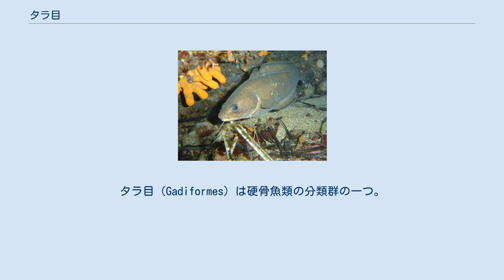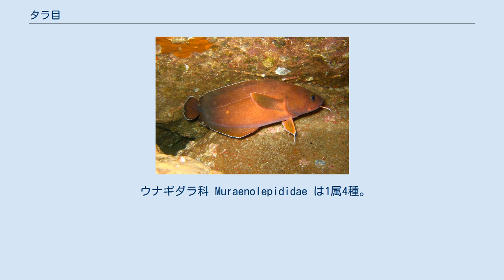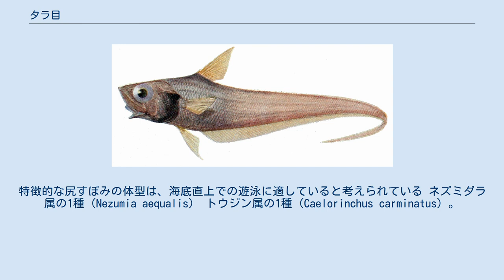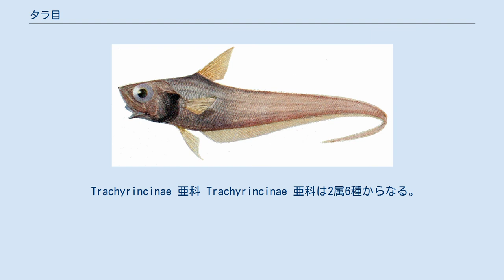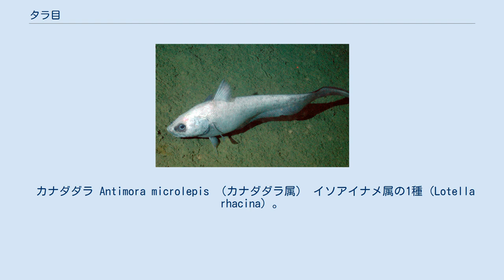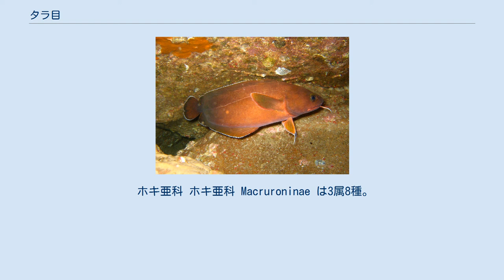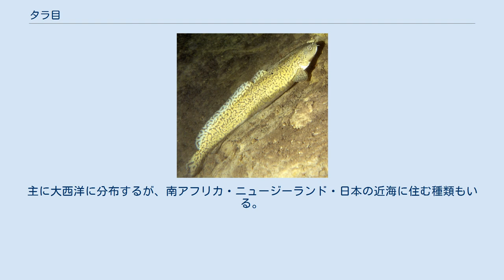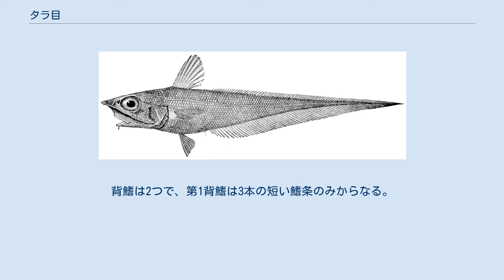タラ目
タラ目（Gadiformes）は硬骨魚類の分類群の一つ。
9科75属555種で構成される大きなグループであり、マダラ・スケトウダラ・コマイなど、漁獲対象として世界的に重要視される魚種を多数含んでいる。
 タラ目は側棘鰭上目と呼ばれるグループに属す。
所属する魚のほとんどは海水魚で、極海を含めた全世界の海洋に幅広く分布している。
タラ科とメルルーサ科には水産資源として重要な魚種が多く含まれており、世界の総漁獲量の4分の1以上はタラ目の魚類が占めている。
これら食用種は北太平洋・北大西洋での分布が中心である。
深海を主な生息域としている種類が多く、特にソコダラ科・チゴダラ科の魚類は底生性の深海魚として種類・数の両面で卓越し、深海底の生態系において重要な役割を担っている。
 体型は細長く、長い背鰭（1-3基）と臀鰭（1-2基）で基底は長い。
腹鰭は胸鰭の下か、あるいはより前方の喉の位置にある。
尾鰭があるものでは、脊椎骨後方の血管棘と神経棘が尾鰭鰭条の大部分を支える擬尾を持つ。
棘条（鰭を支える硬いトゲ状の構造）をもたず、鰭条は全て軟条だが、多くのものは背鰭の最初に擬棘（1-2本）を備える。
多くの種類では下顎先端に小さなヒゲを持つ。
頭蓋骨は基蝶形骨と眼窩蝶形骨を欠き、間在骨は大きい。
多くは鰾をもっており、気道は接続されていない。
耳石は構造に特徴があり、大きく発達している。
体は円鱗や櫛鱗で覆われている。
ほとんどの種類は体長数十cm程度にまで成長し、マダラなど一部の種類では1mを超えるものもある。
 タラ目の分類体系は多くの変遷を経ており、研究者によって科の数などに見解の相違がある。
本稿の記述は、Nelson（2006）による9科75属555種の分類方法に基づいている。
本目そのものの単系統性は概ね支持されてきたが、2000年代以降の分子生物学的解析により、棘鰭上目に属するマトウダイ目と極めて近い関係にある可能性も示唆されている。
 ウナギダラ科 Muraenolepididae は1属4種。
分布は南半球の冷たい海に限られ、南極海の大陸棚が主な生息域である。
尾鰭がウナギのように臀鰭・第2背鰭とつながっていることが最大の特徴。
第1背鰭の鰭条は少なく、1-2本程度である。
鰓の開口部は狭く、上端は胸鰭の位置までしかない。
体長は40cmほど。
 ソコダラ科の一種。
特徴的な尻すぼみの体型は、海底直上での遊泳に適していると考えられている ネズミダラ属の1種（Nezumia aequalis） トウジン属の1種（Caelorinchus carminatus）。
本属には練り製品の原料とされる種類もある イバラヒゲ Coryphaenoides acrolepis （ホカケダラ属）。
水深1,311mにて撮影。
北太平洋の大陸斜面（300-2,200m）に分布する種類 ホカケダラ属の1種（Coryphaenoides leptolepis）。
水深3,158mにて撮影 ソコダラ科 Macrouridae は4亜科27属350種を含む、タラ目で最大のグループである。
北極海・南極海を含めた、ほぼ全海域の深海に分布する。
生息水深は大陸棚近縁から海溝の深部（6,000m以深）まで極めて広範囲に及ぶが、多くは200-2,000mにかけて生息しているとみられる。
 背鰭はバケダラ亜科を除いて2つあり、第2背鰭と臀鰭は尾部で連続する。
尾鰭を欠いており、ほとんどの種類では骨格レベルで消失している。
顎にヒゲがあり、鱗が小さい。
発光器をもつ種類があり、肛門の近くに開口する。
体長は一般的に80cm程度までだが、1.5mに達する種類もある。
 口の開く位置や背鰭の数・形状などに基づき4亜科に分類される。
トウジン属、ネズミダラ属、ホカケダラ属など、50種以上を含む大きな下位分類群がいくつかある。
 アナダラ亜科 アナダラ亜科 Bathygadinae は2属22種からなり、ソコダラ科の中ではもっとも原始的な一群と考えられている。
第2背鰭は第1背鰭のすぐ後ろにあり、臀鰭よりも丈が高い。
口は大きく体の先端部にあり、吻（口先）は丸みを帯びている。
東部太平洋を除く熱帯から亜熱帯海域の中深層-漸深層に広く分布し、最大で65cmほどになる。
アナダラ属は顎ヒゲをもたないか不明瞭であるのに対し、カタダラ属は明らかなヒゲをもっている。
 バケダラ亜科 バケダラ亜科 Macrouroidinae は2属2種。
背鰭は1つしかなく、丈は短い。
頭部は丸みを帯びて大きく、口は体の下側に開く...